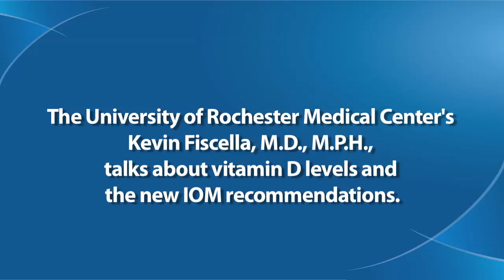Experts Discuss New Vitamin D Recommendations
As the Institute of Medicine releases new vitamin D guidelines for Americans, URMC's Kevin Fiscella, M.D., M.P.H., talks about the importance of vitamin D to our health.